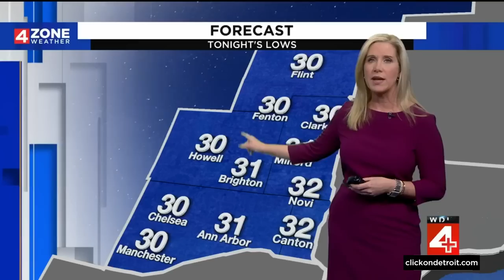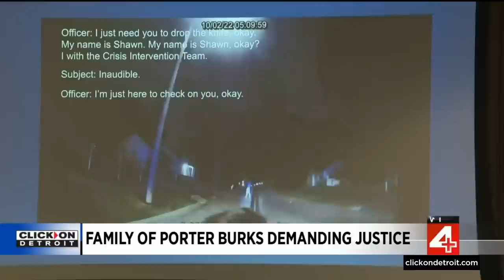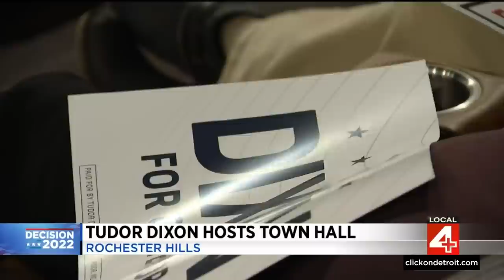Local 4 News at 11 -- Oct. 7, 2022